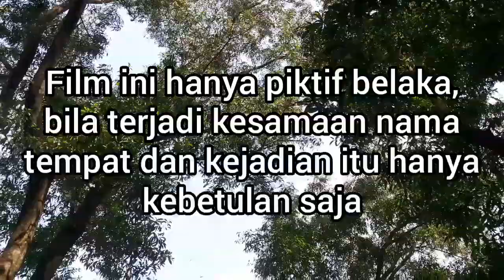ZIARAH KUBUR || DAWEGAN KOMEDI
Assalamualaikum, video ini bercerita tentang seorang yg sedang ada hajat lalu datang kemakam orang tuanya namun ada yang salah dengan caranya, video ini hanya fiktip dan komedi semoga dapat menghibur dan ada manfaatnya, wassalam

para pelaku:

ADITIA EMPLENG
BAHRUDIN BABAK
TEDI PENDIL
DEDI DOWER

Kameraman :

WARNO BUCIL
ATANG AMPLUNG

MAMAN CS

ide cerita :

DEDI DOWER

lokasi : TPU Rw 09 sasakpanjang  kec.tajurhalang bogor